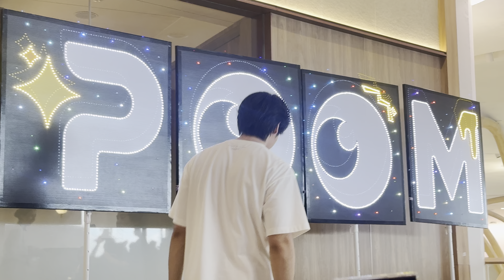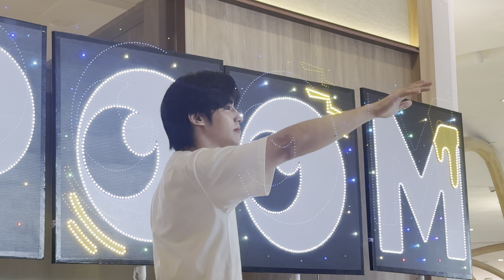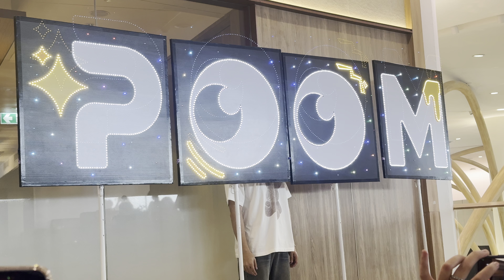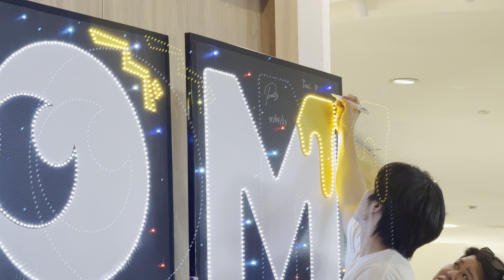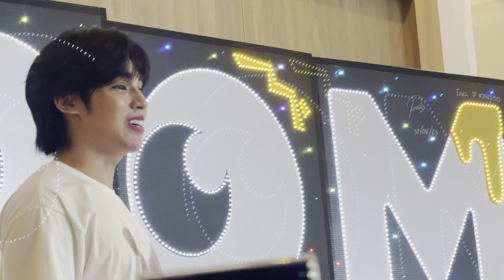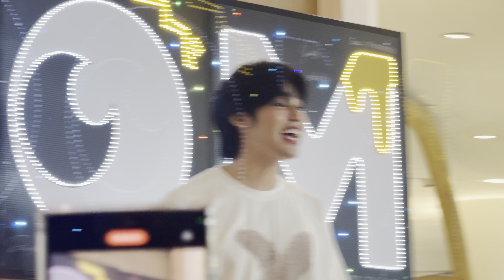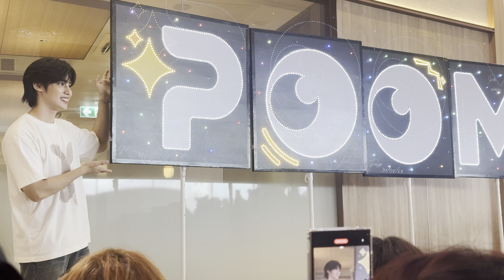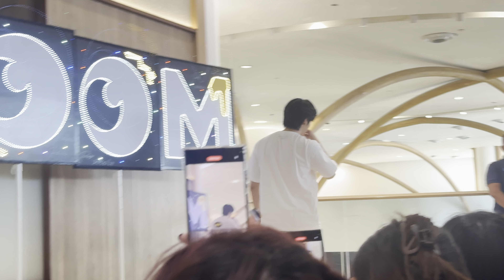น้องภูมิ รวมพลหลังเลิกงาน MUMMUM WITH POOM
MUMMUM WITH POOM

poompps ᨩ ·̩͙
PoomPhuripan ૮ ․ ․ ྀིა